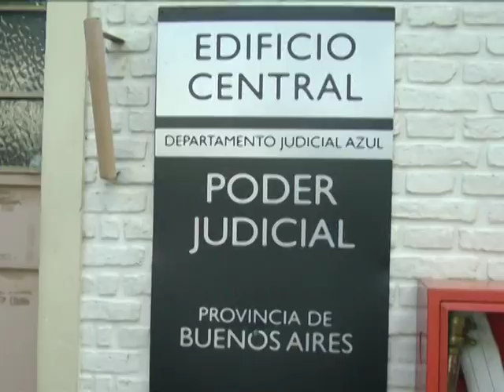DR JUAN PABLO BERTUCCI - ABOGADO FLIA ROMANELA